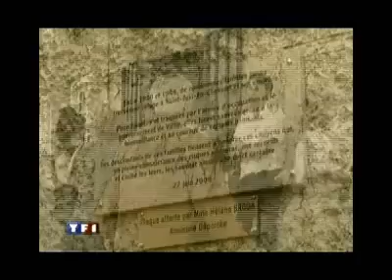St Just en Chevalet - Reportage TF1 - «Village des Justes»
Journal de 13 h présenté par Jean Pierre Pernaut .
La commune de St Just en Chevalet s'est vue décerner le titre de "Village des Justes" par l'association «Hommage aux villages de France».